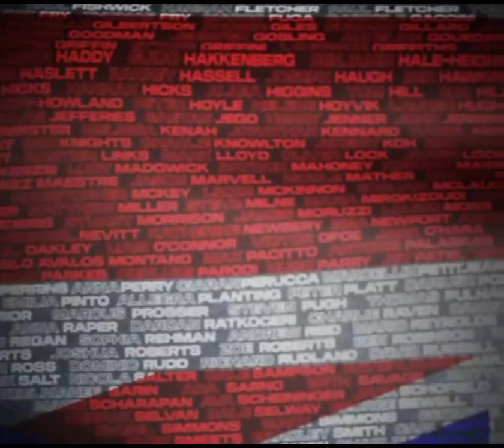F1 2024: Williams com pintura especial para o GP em casa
🇬🇧 De cara nova

A Williams terá uma pintura especial, aproveitando o GP em casa para homenagear 1005 membros da equipe, que terão seus nomes formando a bandeira britânica.